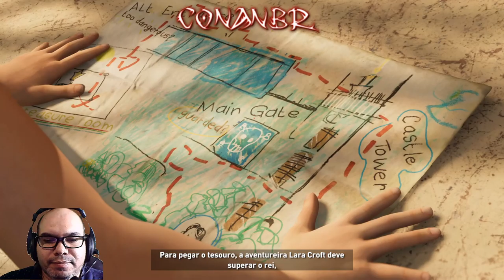Shadow of The Tomb Raider - #6